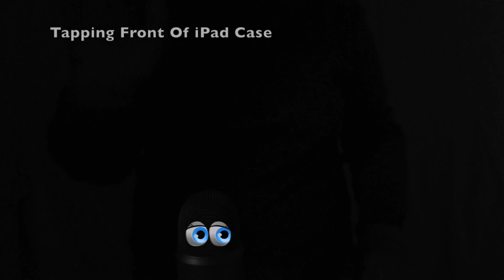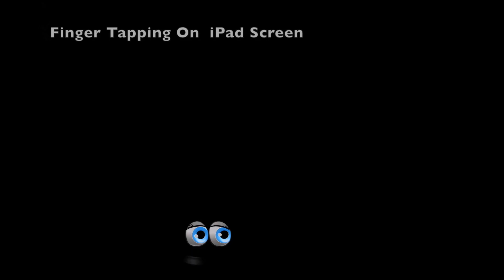ASMR Fast Loud Tapping And Scratching On Apple Products | TINGLY | SLEEP| Dark Screen [No Talking]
Prepare for Fast Loud Tapping & Scratching On My Apple Products [No Talking]. Fast Intense sounds to stimulate Tingles & bring on Sleep.

The Video is designed to help you unwind, relax, sleep, de-stress, and entertain you.  It could be used to study in the background.

ASMR Triggers you can find:  fast tapping on iPhone, fast scratching on iphone, fast tapping on iphone box, fast scratching on iphone box, fast tapping on iPad, fast scratching on iPad, ast tapping on iPad box, hand movements, hand movements, visual triggers, latex glove sounds, mouth sounds.

Note: For best effect use headphone 🎧

→ F I N D  & SUPPORT M E  H E R E ←
☆ Love my channel?

My intention is to help you relax, study, sleep and de-stress x

This video cannot replace any medication or professional treatment. If you suffer from anxiety, depression, insomnia or any other mental health issue please consult a professional.

T015